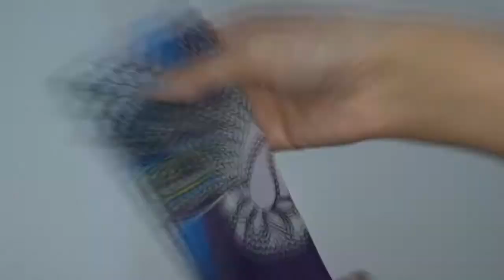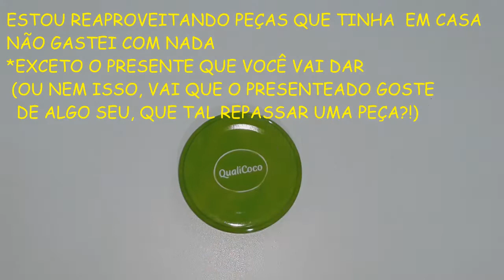REAPROVEITANDO POTE DE VIDRO COMO EMBALAGEM DE PRESENTE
E ATIVE AS NOTIFICAÇÕES NO SININHO.
ATÉ O PRÓXIMO VÍDEO \O/